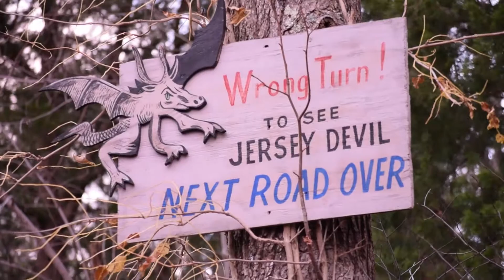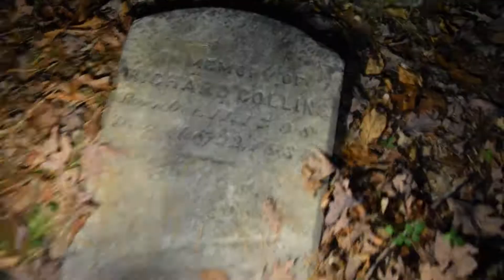Fake Movie Trailer